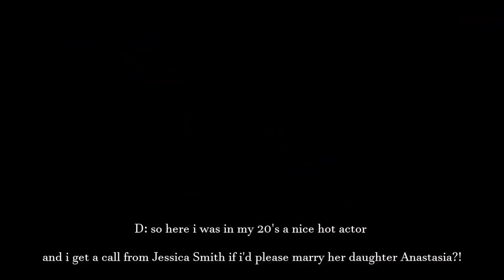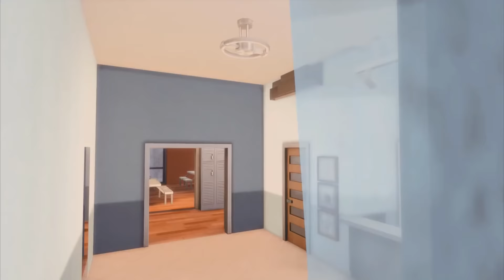CHILDHOOD FAME! | SIMS 4 CELEBRITY LIFE LOVE STORY S.2 EP.3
~*~*~*~*~*~OPEN ME~*~*~*~*~*~

I hope you all enjoyed this video! Thank you and bye-bye!

~CC
i am too lazy to get everything but in s.1 ep.1 and s.2 ep.1 i've linked a lot of things.

linked all in Season 1, 1st episode.
 ~Madeline/Princeton's mansion Wilson Mansion on the gallery a lot of the cc hair is "anto" or "wings" and a lot of stuff is from packs all the cc clothes and hairs are probably from the sims resource or tumblr

~*~*~*~SOCIAL MEDIA~*~*~*
 Instagram: Rosa_legacy (deactivated rn)
YouTube: Simla and Bella's Bunny nation

~*~*~*~Music~*~*~*~*

Easy Saturday
2:22
Bad Snacks
R&B & Soul | Funky

Half Day
3:08
Bad Snacks

 City Night Lights
2:58
Bad Snacks

Quiet
2:01
The Mini Vandals
Jazz & Blues | Calm

Puppy Love
3:07
Bad Snacks
R&B & Soul | Romantic

 Vapor
3:47
ann annie

3:23
Bad Snacks
Dance & Electronic | Calm

 Honey
2:25
Bad Snacks
R&B & Soul | Calm

~*~*~*Actors and/or Friends*~*~*~
~Madeline Lockhart (Main character)
~Princeton Lockhart (Main boy character/rich husband)
~Rosalia Colombo (Nicknamed: Rosie, Second Main girl/best friend)
~Tanner Colombo (Ex-BF of Maddie/husband of Rosie)
~Addyson Lockhart (daughter of Madeline and Princeton, twin of Dallas, bff of angel)
~Dallas Lockhart (son of Madeline and Princeton, twin of Addyson, Bff to angel)
~Angelia Colombo (daughter of Rosie & tanner, Bff to Addyson and Dallas)
~Anastasia Smith/Stark (Enemy of Madeline, Ex of Princeton, Wife of Dillan Stark, Mom to Valentina Stark)
~Dillan stark("Young Hot Actor"- Husband of Anastasia, Dad of Valentina Stark)
~Valentina Stark: Daughter to Anastasia & Dillan, Friend(kinda) to Addyson &wanna-be gf to Addyson or Dallas.
~other people that i forget to mention, sims probably made by me.

~*~*~*Channel Credits*~*~*~

~*~*~*Channel Info*~*~*~

~Owner: Simla
Made in November 2016

~*~*~*Any Questions?*~*~*~

~Comment, I probably answer everyone's comment!

~Private message, I will try and check to answer your question.

~*~*~*Extra Info*~*~*~

watch till the end for a wild surprise